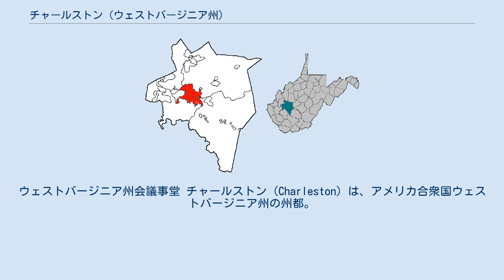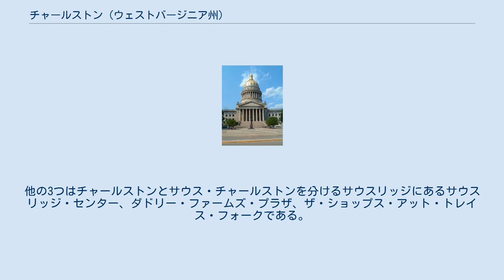チャールストン (ウェストバージニア州)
カナー郡_(ウェストバージニア州)
ウェストバージニア州会議事堂 チャールストン（Charleston）は、アメリカ合衆国ウェストバージニア州の州都。
同州の最大都市である。
同市はアパラチア山脈の西縁、カナワ川とエルク川の合流点に位置する（カナワ川はオハイオ川に合流する）。
人口は2010年の国勢調査で5万1400人。
初めは製塩業（岩塩）や天然ガスが市の産業を支えていた。
のちに石炭が見つかり、市および周辺の主要産業となった。
市の歴史は古く、1788年に創設、1794年に正式な町となった。
 チャールストンの歴史は古く、200年前にさかのぼることができる。
1774年にカナワ川とエルク川の合流点付近の土地1,250エーカーがブリット家に譲渡され、1786年にジョージ・クレンドニン大佐に転売。
1788年にクレンドニン大佐がバージニア・レンジャーズ開拓者集団を率いてこの地にリー砦を建設し、この地を大佐の父の名である「チャールズ」にちなんで「チャールズ・タウン」と名付けた。
チャールズ・タウンは2つあったため、混同しないよう、こちらは後に「チャールストン」と短縮された（もう1つのチャールズ・タウンは現在もその名のままで州内に残っている）。
1794年にチャールストンは正式に町となった。
40エーカーの土地に7軒の家が立ち、人口は35人であった。
 1800年代初頭、カナワ川の河岸で岩塩が発見され、1806年に採掘が開始された。
製塩業は周辺一帯に経済成長をもたらした。
1808年までには1日1,250トンの塩が生産されるようになった。
チャールストンに隣接するカナワ・サリーンズ（現マルデン）は世界一の製塩地帯となった。
1818年には、カナワ製塩会社が営業を開始した。
 1815年、現在ウェストバージニア州会議事堂がある位置の近くでジェームス・ウィルソン大尉が岩塩の掘削中に天然ガスを発掘した。
1817年には石炭が見つかり、製塩業を支える燃料として使われるようになっていった。
 1861年の南北戦争開戦まで町は成長を続けた。
バージニア州が連邦から脱退し、チャールストンは連邦側と南部連合側に分かれた。
1862年9月13日にチャールストンの戦いが勃発。
南軍が勝利を収めたが、その占領は長くは続かず、わずか6週間で北軍が戻り、終戦までチャールストンを占領した。
終戦までには、カナワ川の製塩業は事実上無くなってしまっていた。
 バージニア州は連邦から脱退して南部連合側であったにもかかわらず、連邦側がチャールストン、および州西部を占領していたため、州分割の機運が高まった。
1863年6月20日に大統領エイブラハム・リンカーンはバージニア州北西部を連邦に戻すと宣言、連邦35番目の州としてウェストバージニア州が誕生した。
 州はできたものの、州都はなかなか決まらなかった。
しばらくの間は、州都はチャールストンとホイーリングとの間を絶えず行き来した。
州都を決めるため、1877年に州民による最終投票が行われた。
1885年についにチャールストンが州都に選ばれ、州会議事堂が建立された。
 1921年の火事の後突貫工事で建て直された庁舎は1927年に再び焼失した。
しかし、1921年の州法で設置された州庁舎建設委員会により、現在の庁舎を建てることが認められた。
建築家カス・ギルバートがデザイン、1000万米ドルの巨費を投じた新しい庁舎は、1932年6月20日についに開かれた。
 チャールストンはウェストバージニア州の州都となった。
天然ガスや石炭といった豊富な天然資源と鉄道の延伸により、市は化学工業・ガラス・木材・鉄鋼業などの工業都市として発展を遂げた。
ダウンタウンは建設ラッシュになった。
現在においても、当時立てられた教会やオフィスビルのいくつかはダウンタウンの中心に建っている。
 第二次世界大戦中、全米最大の合成ゴム会社がチャールストン近郊で操業を開始し、軍需産業においてもチャールストンは重要な市になった。
1947年にはカナワ空港（現イェーガー空港）が開港。
この360エーカーの空港を建設するにあたって山を3座切り開き、900万立方ヤードの土を動かすなど、当時としては技術の粋を集めた建設であった。
1960年代に入ると州間高速道路が建設され、チャールストンは3本の州間高速道路が交わる要所となった（後述）。
 1980年代に入ると、市の再開発が始まった...